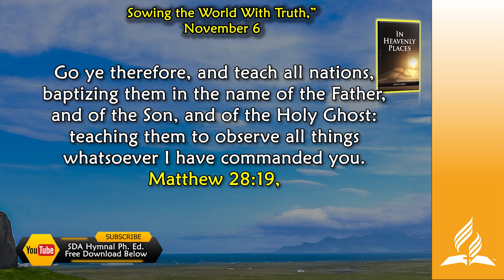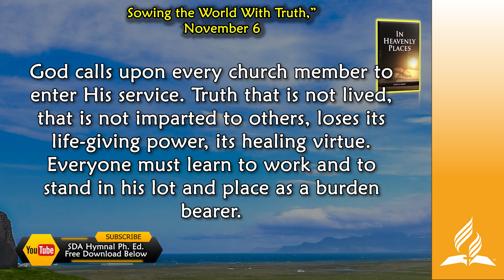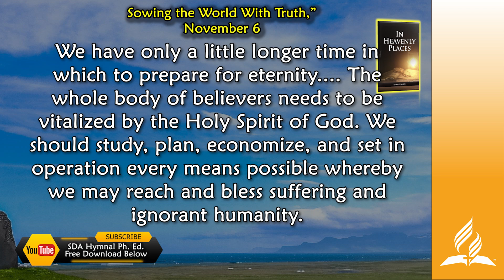Nov 6, Sowing the World With Truth” In Heavenly Places